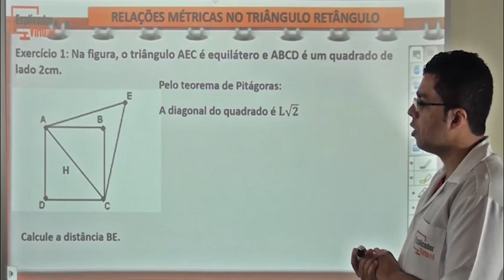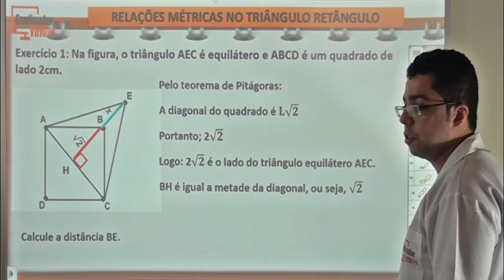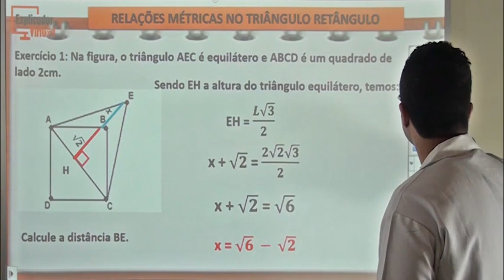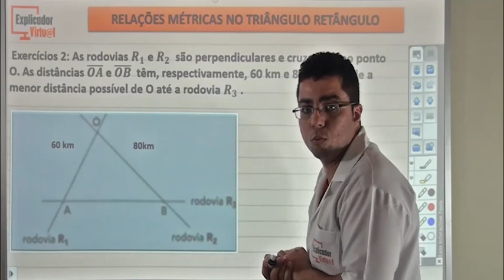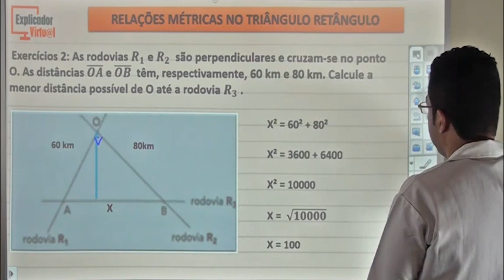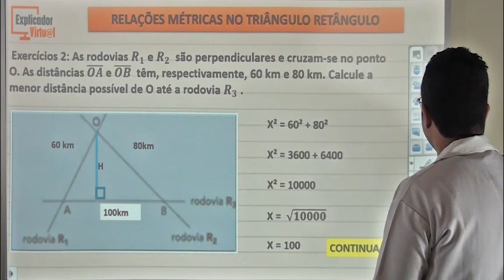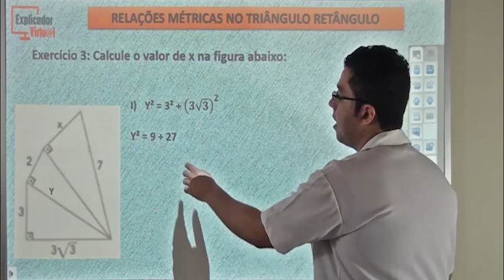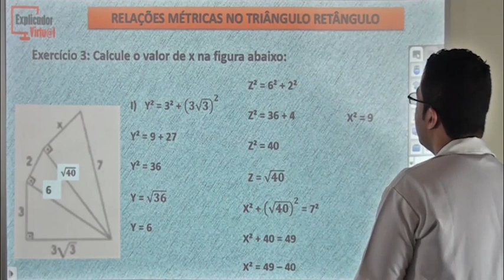Revisão - Relações métricas no triângulo retângulo - Matemática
Descrição da Aula:

Matéria: Matemática

Assunto: Revisão-relações métricas no triângulo retângulo

Professor: Diego

Aula: 134

Ano: 9º